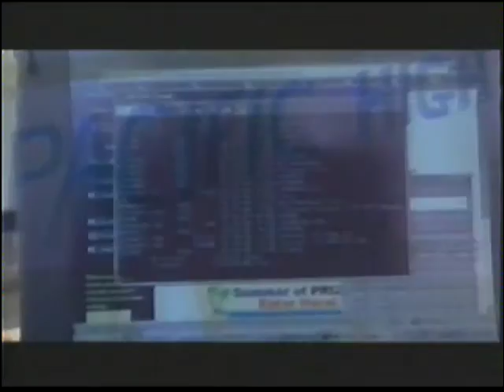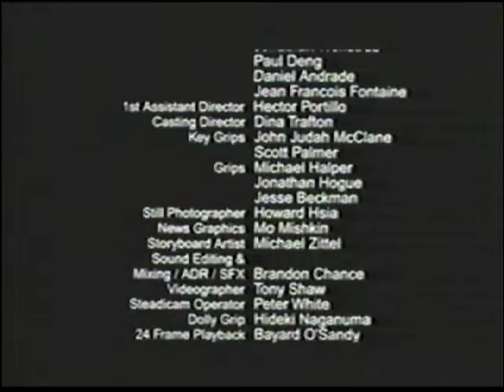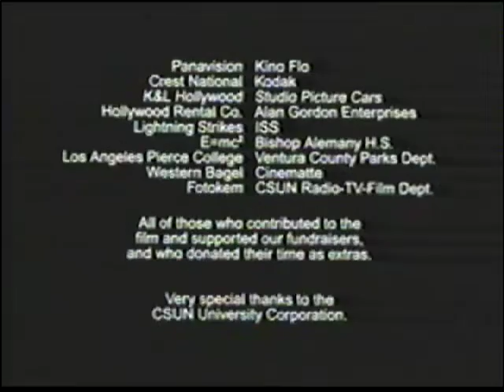Generation Lost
This was my senior thesis project in film school, which was about two bullied kids that decide to take over their school auditorium. It was made soon after the Columbine incident and explores school violence and reasons behind it. Over 100 people worked on it and it took 1.5 years and over $50,000 to make. It made it into 14 film festivals and won awards at 5 of them.